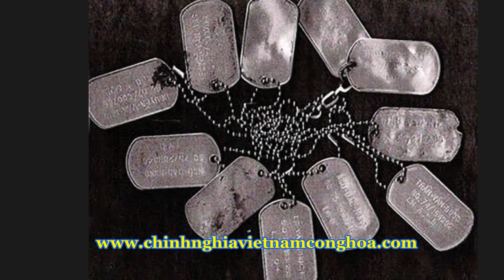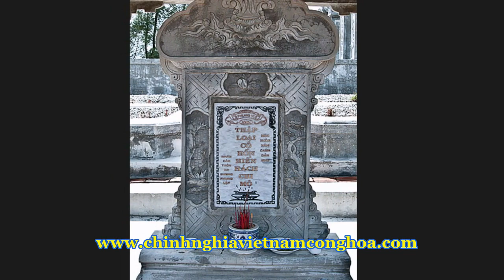HỒN HOANG TRÊN "PHÁP TRƯỜNG CÁT" VÀO LÚC HOÀNG HÔN - TÔ VĂN CẤP K19/VBĐL- (Giọng đọc TÂM AN)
"Chiến tranh đã qua đi lâu lắm rồi,
Ngày ấy,trên bờ biển...
Xác những anh em TQLC bập bềnh nổi trôi!
Những bộ xương đã chìm sâu dưới nước,
Nhưng những oan hồn
Những hồn hoang vẫn hiện về vào lúc hoàng hôn
Trên “pháp trường cát” Thuận An, Non Nước."
         Captovank19

..." Chiều 28/3/75, trong khi Trung Tướng Ngô Quang Trưởng, Tư Lệnh Quân Đoàn I (QĐI) đang họp với các Tướng Lâm Quang Thi, Tư Lệnh QĐI Tiền Phương, Tướng Điềm, TL/SĐ1 BB, Tướng Bùi Thế Lân, TL/SĐ TQLC, Tướng Khánh KQ, Phó Đề Đốc Thoại, HQ tại Bộ Tư Lệnh Hải Quân ở Tiên Sa thì VC pháo kích vào những điạ điểm trọng yếu của thành phố Đà Nẵng. Điạ điểm bị nặng nhất nhất là Tiên Sa, nơi đây một số trực thăng của các vị tướng đến họp bị hư. Sau đó thì Trung Tướng Ngô Quang Trưởng đến nghỉ đêm tại TTHQ/TQLC trong căn cứ Non Nước.

Lúc 6.30 sáng ngày 29/3/75, có 2 tàu HQ vào đón TQLC tại bãi biển Non Nước nên Tr/Tướng Trưởng cùng Đại Tá Nguyễn Thành Trí, TLP/SĐ TQLC lên một trong 2 chiếc tàu này. Chúng tôi ở Trung Tâm HQ thì được vớt lên chiếc tàu thứ hai. Nhìn thoáng qua mặt biến, người ta thấy nhiều chấm đen đang nhấp nhô theo làn sóng. Nhưng nếu nhìn kỹ, họ mới thấy những đốm đen đó là đầu người nhấp nhô hụp lặn dưới nước. Nếu không được kéo lên tàu thì chỉ trong chốc lát là họ chết “vì nước”. Tôi là một trong những đốm đen này, nhưng may mắn nắm được sợi dây từ trên tàu quăng xuống rồi được kéo lên. Khi lên tàu rồi, tôi nhìn xuống mới thấy có quá nhiều anh em đã chết nổi lềnh bềnh từ gần sườn tàu rồi trôi dạt ra xa. (Vì nước biển mặn nên vừa chết đã nổi ngay). Khi mọi người đang tìm đủ mọi phương tiện bơi ra tàu thì VC pháo kích lên bãi biển mù trời. Nhiều đạn pháo kích nổ tung nước lên gần tàu nên HQ vội vàng lui ra khơi. Trong khi đó thì những anh em ở trên bờ hứng chịu pháo kích và tuyệt vọng nhìn con tàu lui ra khơi.

Tôi xin nói thêm về trường hợp mất tích của Tr/Tá Nguyễn Xuân Phúc, LĐT/LĐ 369, và Tr/Tá Đỗ Hữu Tùng, LĐP, trên bãi biển này. Lúc 6 giờ sáng ngày 29/3/75, hai anh Phúc, Tùng, và Trần Văn Hợp (TĐT/TĐ2) còn đứng nói chuyện với tôi trước cửa TTHQ, trong khi đó thì Trung Tướng Trưởng đang ngồi trong hầm. Khi có 2 tàu HQ vào đón, vì tôi làm việc ở TTHQ nên đi bơi trước, còn hai anh thì chờ “thằng 9”. LĐ 369 gồm các Tiểu Đoàn 2, 6, 9 thì TĐ2 của Trần Văn Hợp và TĐ6 của Lê Bá Bình đã về đến căn cứ Non Nước. Nhưng TĐ9 của Lâm Tài Thạnh còn ở xa và đang đi chuyển về nên hai anh Phúc và Tùng ngồi lại ở bờ biển để chờ TĐ9/TQLC. Hai anh phải hứng chịu pháo kích và bị mất tích!

Khi còn sinh thời, Đại Tá Nguyễn Năng Bảo, LĐT/LĐ 258 kể lại rằng, khi ông đi ra tàu thì thấy hai anh Phúc và Tùng còn ngồi trên bờ. Anh Bảo hỏi anh Phúc sao chưa lên thì hai anh nói là còn chờ “thằng 9”. Trưởng ban 3 của TĐ9 là Đ/Úy Đoàn Văn Tịnh (hiện ở Gorgia) đã viết trong hồi ký về cuộc lui quân rằng đang lúc liên lạc vô tuyến với hai anh Phúc Tùng để nhận lệnh thì nghe một tiếng nổ lớn đội vào “ô-bạc-lơ” của máy C25 và mất liên lạc ngay với hai anh.

Từ những việc tôi nghe và thấy, từ nhân chứng là anh Bảo và Tịnh, và sự việc tiếng nổ trùng vào lúc VC pháo kích lên bờ biển thì tôi nghĩ hai anh đã…! Nhưng vì không chứng kiến tận mắt nên tôi chỉ có thể nói là Trung Tá Nguyễn Xuân Phúc và Đỗ Hữu Tùng “mất tích” khi đang chờ thuộc cấp ở bãi biển Non Nước. Nếu ai không chứng kiến tận mắt, không có những sự kiện cụ thể thì chớ nên suy diễn rằng hai anh đã “bay” đi trước. Tôi đã chiến đấu dưới quyền anh Phúc từ khi anh còn là Đại Đội Trưởng ĐĐ4/TĐ2, rồi TĐT/TĐ2 và sau này. Tôi tin chắc anh sẽ là một trong những cấp chỉ huy và lãnh đạo lý tưởng của QLVNCH. Được phục vụ dưới quyền các anh thì dẫu có thác cũng không hối hận. Quân Đội VNCH có những cấp chỉ huy như các anh thì không có những “OAN HỒN”, những hồn hoang trong chiều hoàng hôn trên pháp trường cát Thuận An. "
TÔ VĂN CẤP